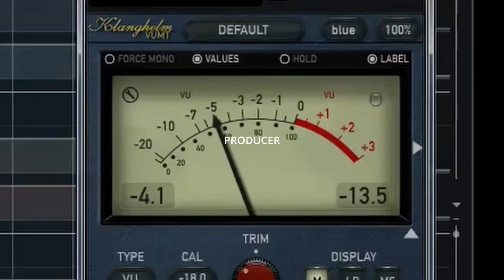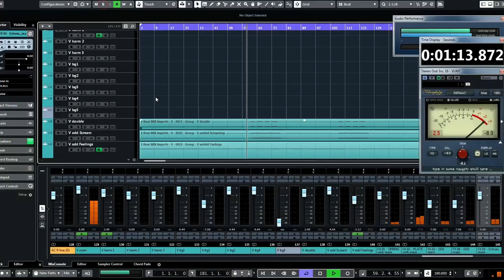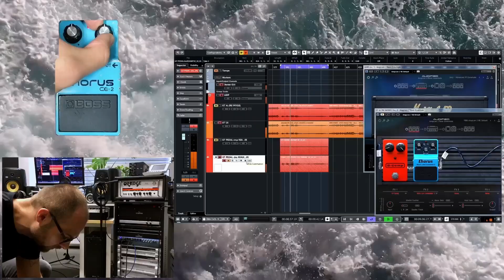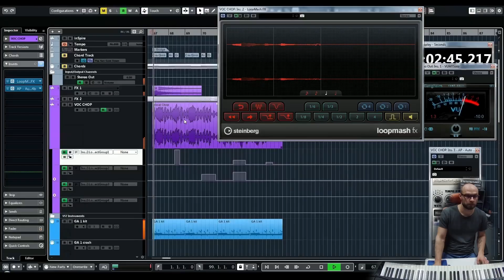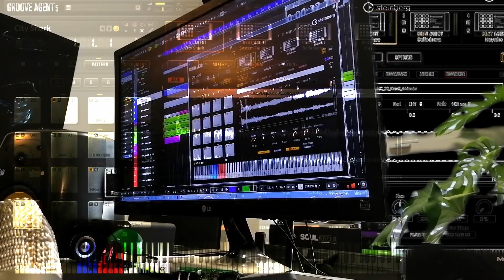Producer Life Report #3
This is my job, my life, my passion.

For audio production I am using Cubase/Nuendo, Steinberg and Toontrack instruments and lots of Audified plug-ins.

Would you like to see more content like this?

FINISH YOUR SONG

TRY NEW PLUGINS FOR FREE